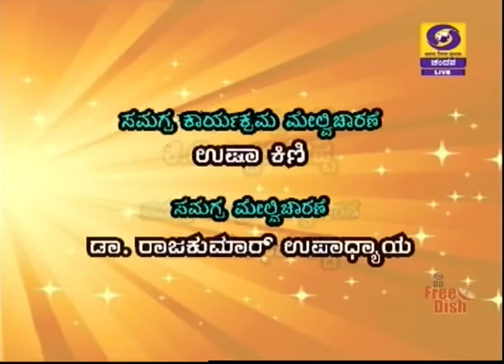Writer Sankamma Sankannanavar in Shubhodaya Karnataka | 31 Jan 19 | DD Chandana